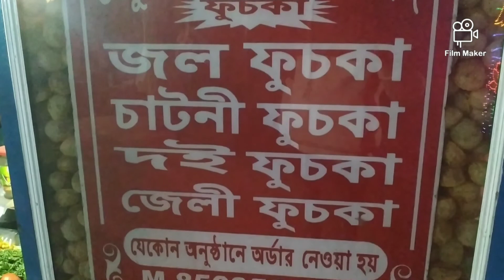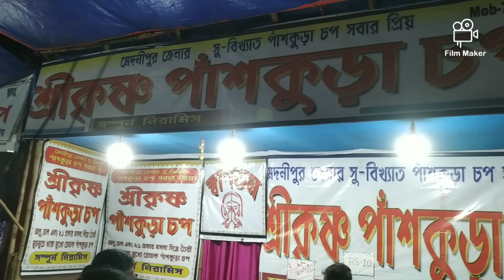পলাশীর সাহেব নগরের সবথেকে জাগ্ৰত বড়ো মার পুজো ও মেলা দেখলাম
Shorts feed

Channel pages

YouTube search

Browse features

Playlist page

Notifications

External

Sound pages

Suggested videos

নদিয়া পলাশী ঘোরা